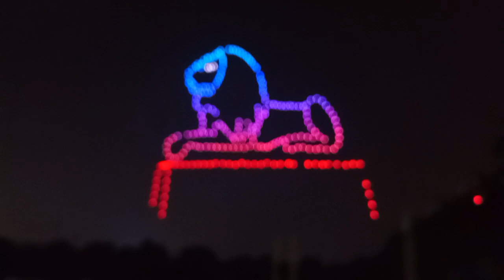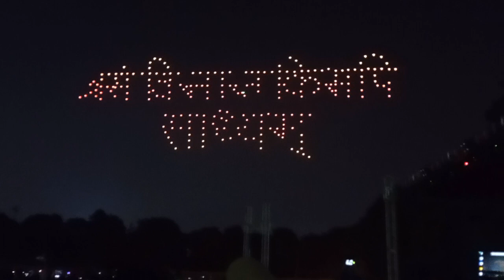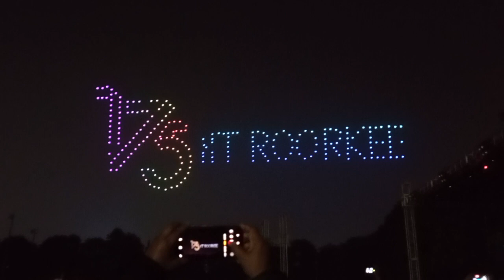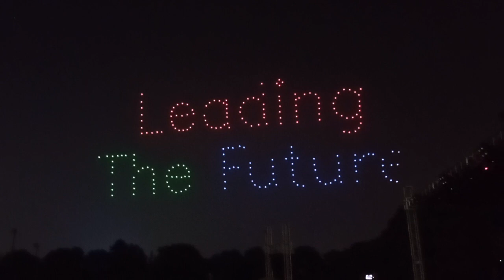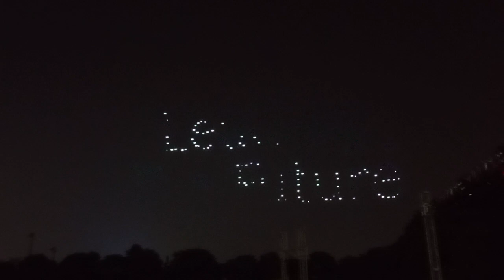IIT Roorkee Drone Show II Celebrating 175 years of IIT Roorkee